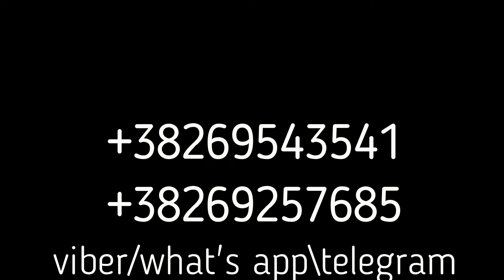Дом с тремя спальнями в Тивате Estate Monte Group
Тиват, район Думидран. Дом с тремя спальнями.
Расстояние до моря 900м.
Площадь 179 кв.м.
Площадь участка 376 кв.м.
В настоящее время дом используется под действующий бизнес – салон красоты.
Дом продаётся без мебели

 Cтруктура:
Первый этаж — большая гостиная, санузел
Второй этаж — три спальни, ванная комната, кухня
Во дворе -  место для барбекю.
Два парковочных места.

До Порто Монтенегро – 2км.
Привлекательность инвестиции в недвижимость Черногории обусловлена стабильностью пассивного дохода, ростом цен на недвижимость, ростом объёмов инвестиций в строительство жилья, стабильностью оценки активов в евровалюте, получением вида на жительство, скорым вступлением Черногории в ЕС, постоянный рост потока туристов, низким уровнем(почти отсутствием) криминала, экологией.

Современная Черногория – стабильное демократическое государство, с низким уровнем инфляции (3,4%), одним из самых низких в Европе (9%) налогом на доходы физических и юридических лиц. Неприкосновенность прав собственности, нулевая ставка налога на наследство, низкая ставка налога (3%) на передачу прав собственности другим лицам, большие налоговые льготы в сфере морского туризма – вот лишь некоторые преимущества, которые вы получаете здесь.

Покупка этой недвижимости станет одним из самых удачных и приятных вложений.
Инвестируя в Черногорию, вы инвестируете в свое будущее и будущее своих детей!
Купите для себя кусочек этой удивительной страны, и проведите здесь лучшие годы Вашей жизни!

Оформляем вид на жительство при покупке!
Юридическое сопровождение!
viber/ what's app/ telegram